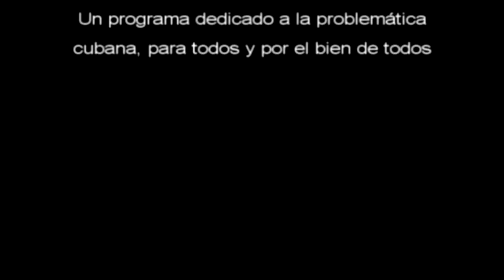A La Intemperie. Un poco de historia. By Katungo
Un programa de cubanos para el mundo y Cuba